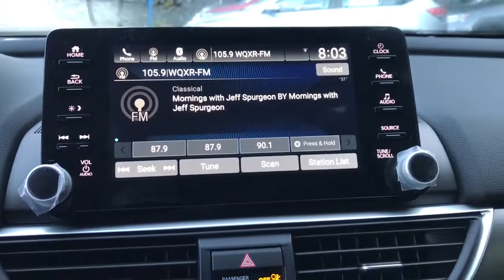2021 Honda Accord Tenafly Manhattan,The Bronx, Jersey City, Paramus 63154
{EXT_COLOR] New 2021 Honda Accord available in Tenafly, New Jersey,   at Honda of Tenafly. Servicing the Tenafly, Manhattan, Bronx, Jersey City & Paramus, NJ area.

Recent Arrival! Crystal Black Pearl FWD 2021 Honda Accord LX 1.5T I4 DOHC 16V Turbocharged VTEC TEST DRIVE AT HOME! WE WILL BRING THE CAR TO YOU! within 15 miles, Black Cloth.brbrHonda of Tenafly is New Jersey's First Honda dealership established in 1971. Family owned and operated for 48 years, we proudly serve all of New Jersey, New York, Connecticut, Pennsylvania and the entire United States.Call or to schedule your VIP test drive today! All prices plus tax, title, lic, and $779 documentary fee.
Wheels: 17 Silver-Painted Alloy,Front Bucket Seats,Cloth Seat Trim,Radio: 160-Watt AM/FM Audio System,4 Speakers,4-Wheel Disc Brakes,Air Conditioning,Electronic Stability Control,Front Center Armrest,Tachometer,ABS brakes,AM/FM radio,Alloy wheels,Automatic temperature control,Brake assist,Bumpers: body-color,Delay-off headlights,Driver door bin,Driver vanity mirror,Dual front impact airbags,Dual front side impact airbags,Four wheel independent suspension,Front anti-roll bar,Front dual zone A/C,Front reading lights,Fully automatic headlights,Illuminated entry,Knee airbag,Low tire pressure warning,Occupant sensing airbag,Outside temperature display,Overhead airbag,Overhead console,Panic alarm,Passenger door bin,Passenger vanity mirror,Power door mirrors,Power steering,Power windows,Radio data system,Rear anti-roll bar,Rear seat center armrest,Rear window defroster,Remote keyless entry,Security system,Speed control,Speed-sensing steering,Steering wheel mounted audio controls,Telescoping steering wheel,Tilt steering wheel,Traction control,Trip computer,Variably intermittent wipers,Front beverage holders,Lane Departure Warning System,Speed-Sensitive Wipers,Exterior Parking Camera Rear,Auto High-beam Headlights,Forward collision: Collision Mitigation Braking System (CMBS) + FCW mitigation,Emergency communication system: HondaLink,Apple CarPlay/Android Auto,Adaptive Cruise Control: Adaptive Cruise Control (ACC) with Low-Speed Follow